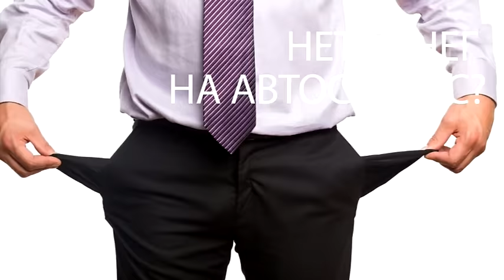Обзор аварий. ДТП на ул. Ленина, пострадал 8-летний мальчик. Место происшествия 19.12.2016